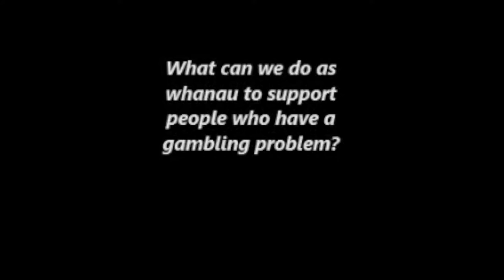Gamble Harm Awareness Campaign – Pacific Community Voice